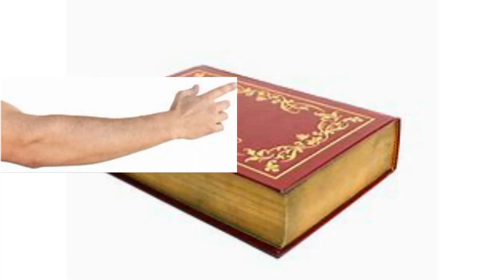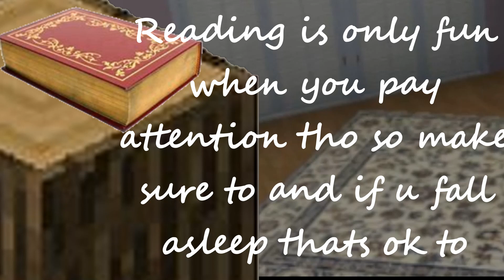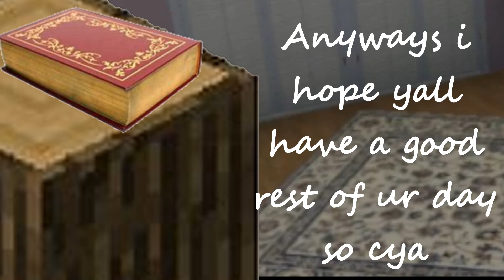The Heart oak tree Minecraft zombies #1